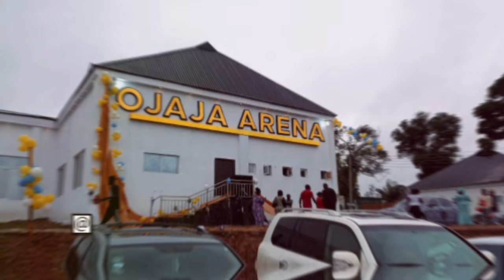OONI OF IFE INVITES ALL TO A YORUBA SECURITY SUMMIT IN ILE IFE TOMORROW.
YORUBA SECURITY SUMMIT: OONI HOSTS TRADITIONAL RULERS, GOVERNORS AT ILE-IFE ADDRESS REGIONAL CHALLENGES.

In response to the urgent and pressing need for a collective effort to address the recent security challenges facing the South west part of Nigeria, the House of Oduduwa, under the sagacious leadership of the Arole Oodua Olofin' Adimula, Ooni Adeyeye Enitan Ogunwusi, CFR, Ojaja II, the Ooni of Ife, will be convening the Yoruba Security Summit. This pivotal event will be chaired by the distinguished Gen. Alani Akinrinade.

The Osun state Governor, His Excellency, Governor Ademola Adeleke, will serve as the Host Governor while his counterparts from Lagos, Ogun, Ondo, Ekiti and Oyo states will join him at the event as Co-host governors.

The summit will be graced by the esteemed presence of Asiwaju Bola Ahmed Tinubu, GCFR, the President of the Federal Republic of Nigeria, as the special guest of honor.

Event Details:

Venue: Ojaja Arena, Resort, Ile-Ife.

The Guest Speaker for this momentous occasion will be the former Inspector General Of Police and current Chairman of Police Service Commission, Dr. Solomon E. Arase, CFR, NPM, fdc, a seasoned expert in security matters, providing valuable insights to guide the discussions. Additionally, Araba Ifayemi Elebuibon, the Araba Awo of Osogbo, will share his wisdom and traditional perspectives as a Guest Speaker.

The Yoruba Security Summit aims to foster unity, collaboration, and proactive measures to address the security challenges facing our race. It serves as a testament to our commitment to the well-being and safety of the Yoruba people.

We extend an open invitation to all concerned citizens, leaders, and stakeholders, including security experts, civil societies, Labour Union representatives, political leaders, religious leaders, traditional rulers, captains of industries, youths, students' organizations, and Yoruba Self-Determination groups, to join us in this crucial dialogue, as we work together to put in place a comprehensive security arrangement for the future of our beloved Yoruba land.

Signed
Otunba moses Olafare,
Director, Media & Public Affairs,
Ooni's Palace.